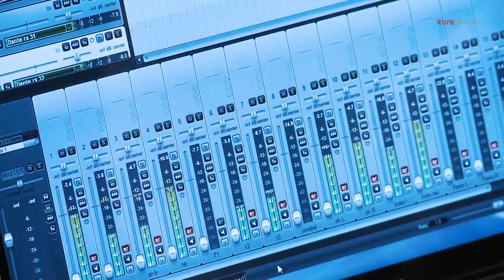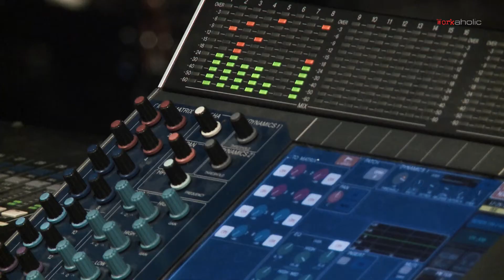WORKAHOLIC - LA-LA - REPORTAŻ Z NAGRANIA PŁYTY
Workaholic'y nagrywaja płytę La -La w Krakowie w studio Dżwięku Architektury w Krakowie - 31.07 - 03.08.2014.
Autorzy reportażu: Rafał i Jakub Śmierzchalscy